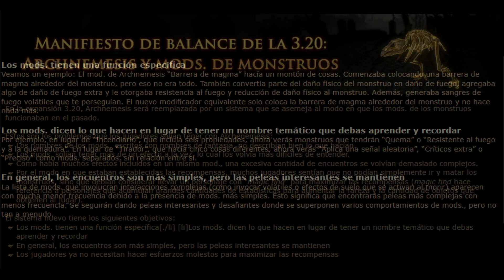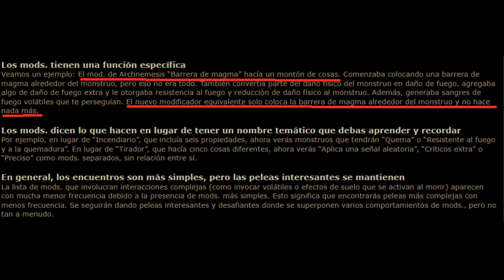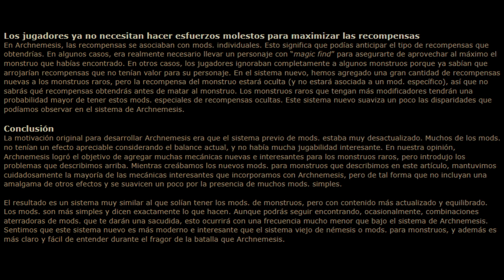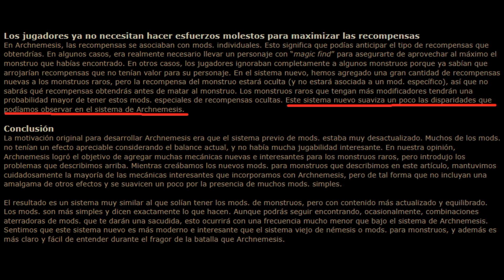Por fin buenas noticias ARCHNEMESIS ELIMINADO - Manifiesto PATH OF EXILE 3.20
Por fin buenas noticias ARCHNEMESIS ELIMINADO - Manifiestos PATH OF EXILE 3.20

ALELUYA 0:00
LO IMPORTANTE 0:28

- Donde hago directos de forma frecuente

El DocuPOE:
Con mis builds jugadas, builds starter, guías de mecanicas y farmeos.